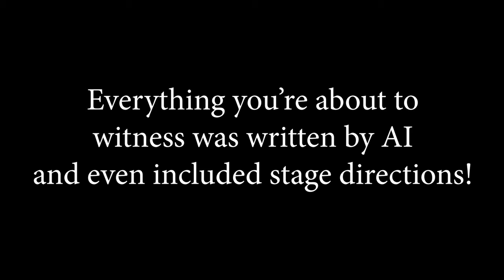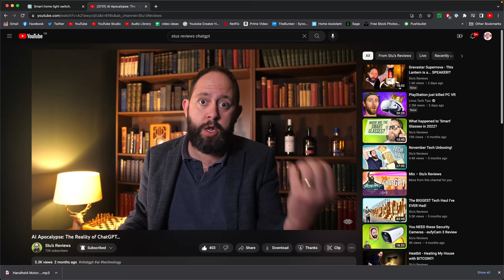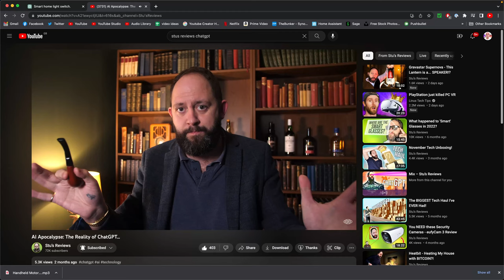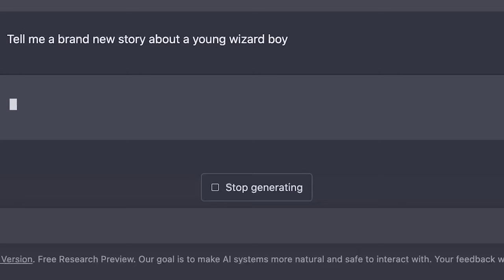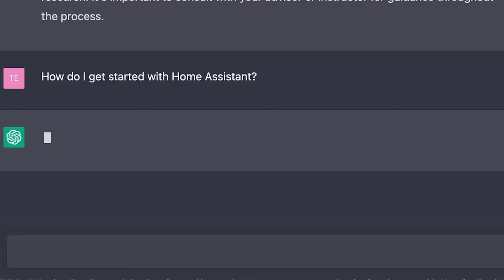I Asked Artificial Intelligence To Write This Video & The Results Are Dark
I let Chat GPT write this whole thing and the worrying thing is you can't tell.  The more worrying thing is what it wrote.

4K HORIZON PRO PROJECTOR IN THE BEDROOM

Chapters:
0:00 - Intro
0:39 - ChatGPT example
5:32 - My thoughts on ChatGPT
7:11 - More ChatGPT examples